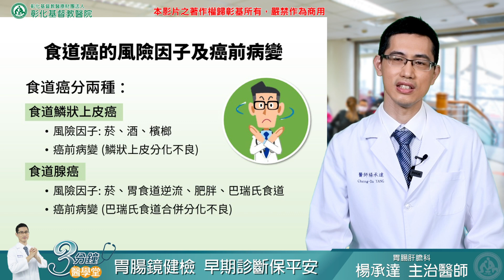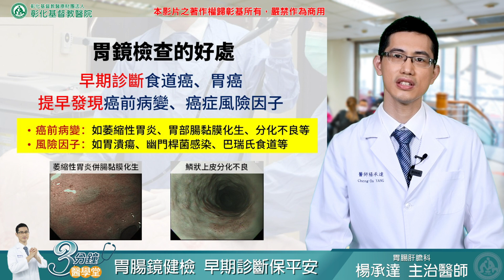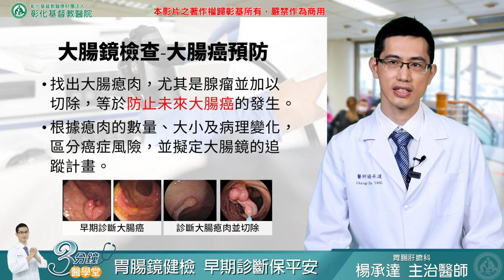【胃鏡大腸鏡檢查】-胃腸肝膽科楊承達醫師-三分鐘醫學堂第46堂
十大癌症，胃癌、大腸癌及食道癌都是榜上有名
70%癌前病變沒有症狀
胃鏡檢查早診斷、早預防

想了解更多，來聽聽胃腸肝膽科楊承達醫師怎麼說。

00:00 Intro簡介
00:19 為什麼要做胃腸鏡檢查呢
00:45 食道癌
01:13 胃癌
01:52 胃鏡檢查
02:26 大腸癌
02:58 為什麼要做大腸鏡檢查呢
03:59 結論

(更新訊息)2024/2/15已審視內容